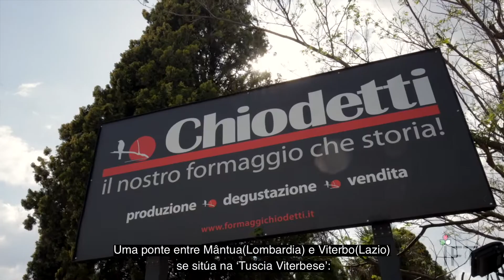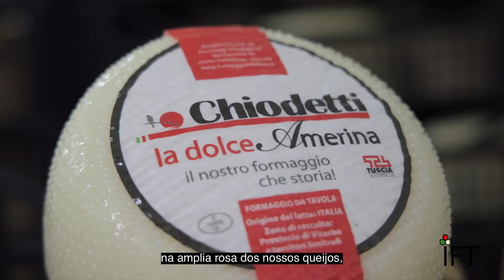IFT Srl visitando uma esplêndida realidade do importante cliente Formaggi Chiodetti Srl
IFT Srl visitando uma esplêndida realidade, do importante cliente Formaggi Chiodetti Srl, no sugestivo cenário de Civita Castellana (VT).
Uma entrevista exclusiva com o proprietário e mestre leiteiro Giovan Battista Chiodetti